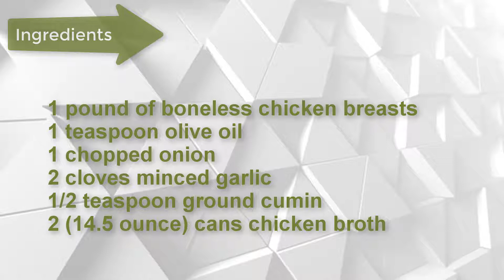Easy Chicken Tortilla Soup Recipe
Hi, Friends, I tried these delicious Easy Chicken Tortilla Soup Recipe at home. So simple and quick recipe. So, I am sharing this simple with you

SimpleEasy Chicken Tortilla Soup Recipe

Below down I am sharing the recipe of the.

YIELD: 4 TO 6 SERVINGS
TOTAL TIME: 40 MINUTES
PREP TIME: 10 MINUTES
COOK TIME: 30 MINUTES

Ingredients:
• 1 pound of boneless chicken breasts
• 1 teaspoon olive oil
• 1 chopped onion
• 2 cloves minced garlic
• 1/2 teaspoon ground cumin
• 2 (14.5 ounce) cans chicken broth
• 1 1/2 cups frozen corn kernels
• 1/2 teaspoon chili powder (If you like it spicy add another 1/2-1 tsp.)
• 1 1/2 tablespoons lemon juice
• 1 1/2 cups chunky salsa
• 1 (15 ounce) can black beans
• Optional toppings: tortilla strips, sour cream, shredded cheese, cilantro, etc.

Cooking Method:
In a large pot over medium heat, sauté the chicken in the oil for 5 minutes. Add the onions. Then add the garlic and cumin and mix well. Next add the broth, corn, chili powder, beans, lemon juice and salsa. Reduce heat to low, cover and simmer for about 20 to 30 minutes.
Break up some tortilla chips or tortilla strips, into individual bowls and pour soup over chips. Top with the Monterrey Jack cheese and a little sour cream if desired.

You must have loved this Easy Chicken Tortilla Soup Recipe